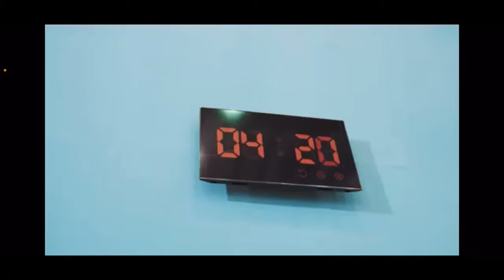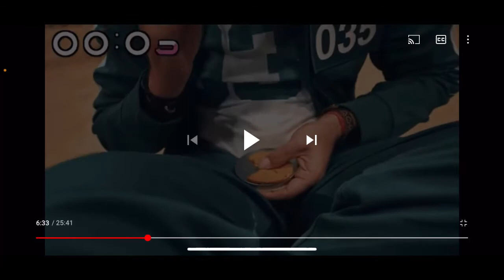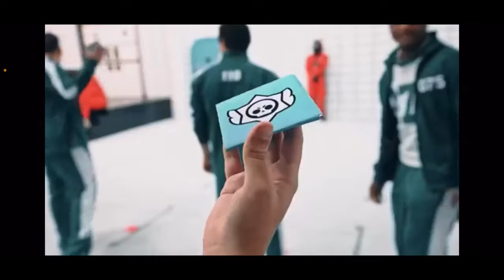Mrbeast Squid Game!!!???